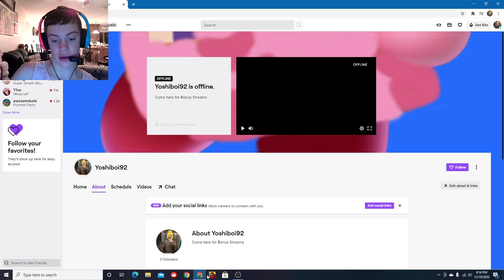I have a twitch Now!!! Will be on there Maybe?